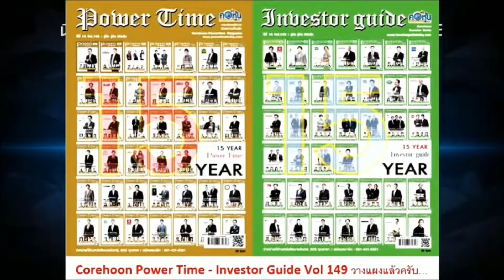NEX จับมือ EA แถลงข่าวสยบข่าวลือ ย้ำหุ้นขึ้นได้ลงได้ ยืนยันความแข็งแกร่งของธุรกิจกลุ่ม NEX Point